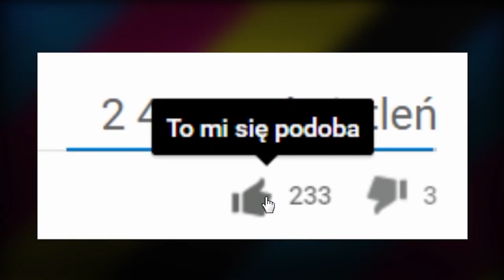NOWA W SĄSIEDZTWIE | Pani Doktor #1 | The Sims 4 PL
Dodatki
Witaj w Pracy
Spotkajmy się
Miejskie Życie

Pakiety Rozgrywki
Wampiry

Akcesoria
Wieczór na kręgielni
Wytworne Przyjęcie
Perfekcyjne Patio
Kuchnia na Wypasie
Upiorności
Kino Domowe
Romantyczny Ogród
Pokój Dzieciaków

Darmowe pakiety
Zestaw Świąteczny